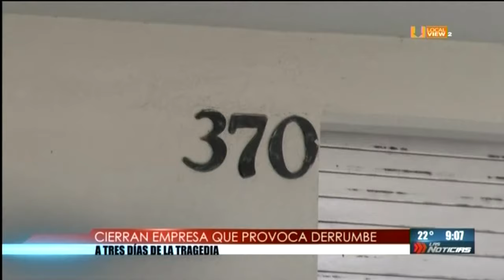Citan en calidad de imputados a representes y personal de las empresas que ocasionaron el derrumbe